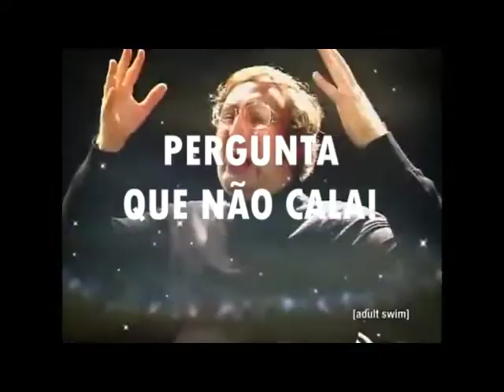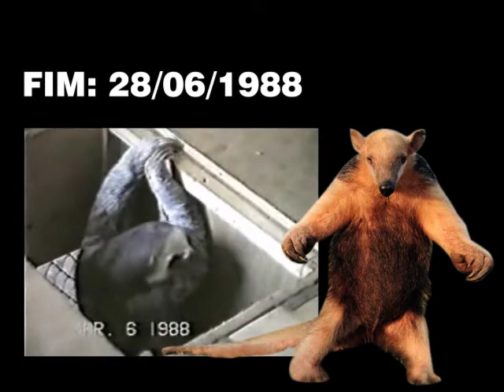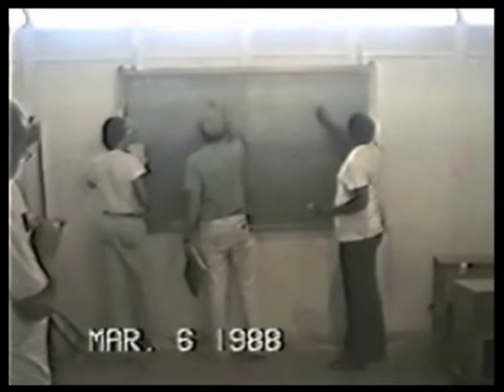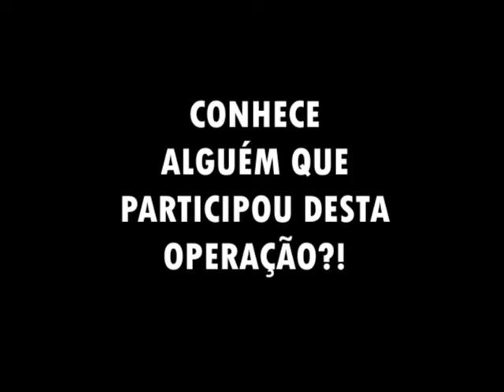O que foi a Operação Muiraquitã?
A Operação Muiraquitã - Foi uma importante operação de resgate de animais silvestres realizada nos anos de 1987 à 1988 na área do reservatório da Usina Hidroelétrica de Balbina - AM no período de enchente do mesmo.